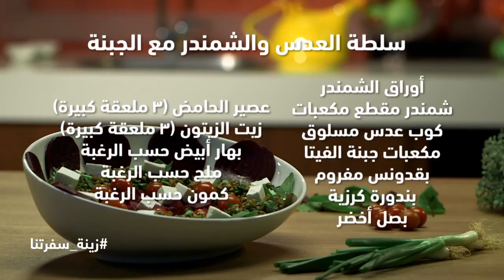زينة سفرتنا | الحلقة 3 | سلطة العدس والشمندر مع الجبنة